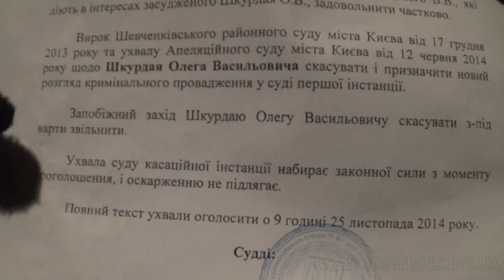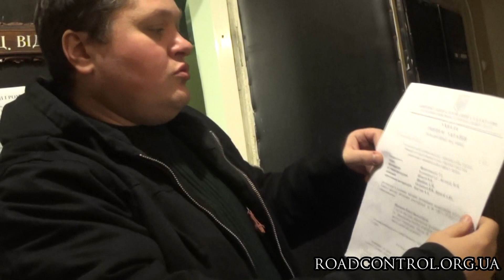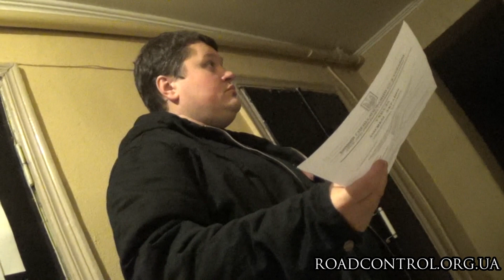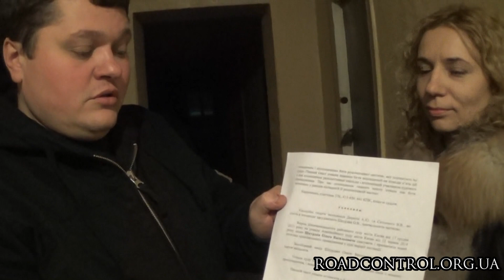Из тюрьмы не выпускают освобожденного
Руководство Бориспольской исправительной колонии категорически отказывается выпускать из-под стражи Олега Шкурдая. Сегодня, 20 ноября 2014 года, коллегия Высшего специализированного суда Украины постановила отменить приговор Шкурдаю, отменить решение Апелляционного суда Киева, а также немедленно отпустить его на свободу. Однако, колония отказывается выполнять постановление суда.